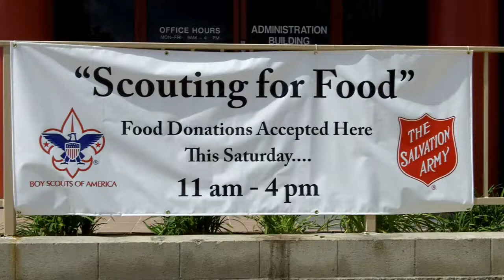Scouting for Food at San Diego Citadel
Some folks dropping off food at The Salvation Army San Diego Citadel Corps on Saturday March 13th as part of the 2010 Scouting for Food Drive. This year the San Diego-Imperial Council, The Salvation Army and Rotary teamed up to try and collect 100,000 lbs of food!